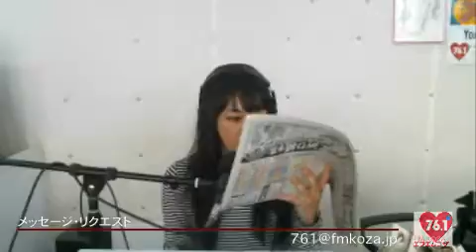マイオアシス＠160624